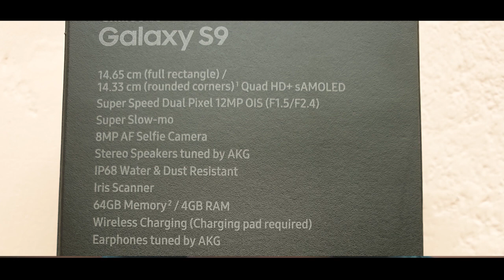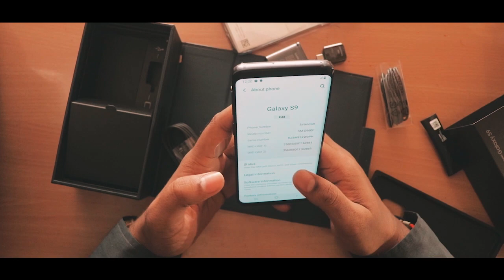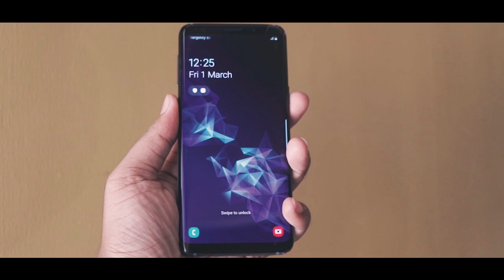MY NEW PHONE FROM YOUTUBE MONEY..?